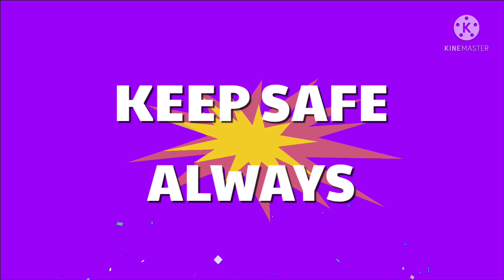Chicken Nuggets for Lunch